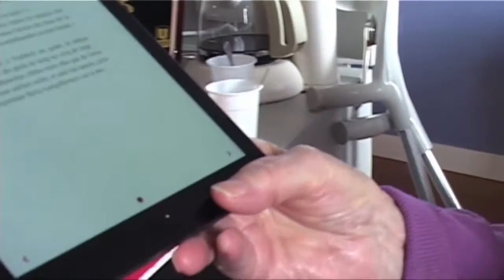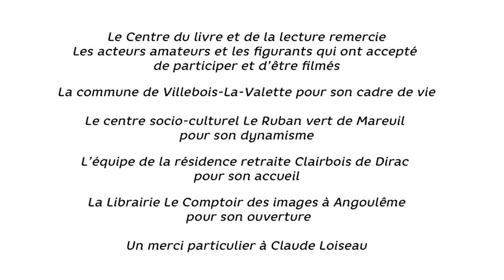Découvrez le Kit@lire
Kit@lire est une bibliothèque numérique nomade créée par le Centre du livre et de la lecture, intégrant ordinateurs, liseuses, Ipads, ressources numériques (textes, musique, vidéos), et ouvrages papier.

Outil de médiation pour tous et partout il permet de proposer des ateliers et animations numériques autour du livre, de la lecture et de l'écriture.